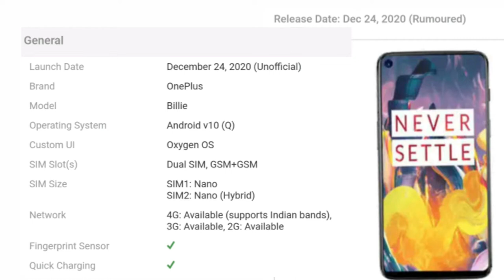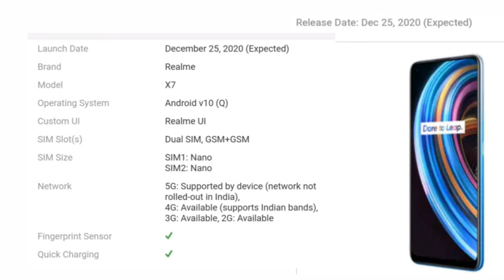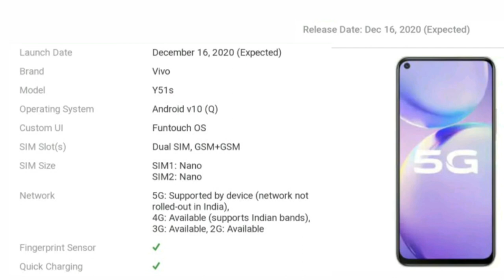Which is the best phone under 20000 in 2021? TekGrow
best phones under 20000 in 2022 best mobile under 20000
dosto aaj hum bat karenge upcoming mobile phone kiNamskar dosto aaj hum bat karenge upcoming mobile phone kiनमस्कार दोस्तों आज हम बात करेंगे आने वाले मोबाइल कीनमस्कार दोस्तों आज हम बात करेंगे आने वाले मोबाइल की  TekGrow    video is for educational purpose.only copyright disclaimer under section 107 of the copyright act 1976 allowance is made for purposes such as criticism ,comment,news, reporting, teaching, scholarship,and research fair use a permitted by copyright statute that might otherwise be in fringing non profit educational or personal use tips the balance in favor of fair use